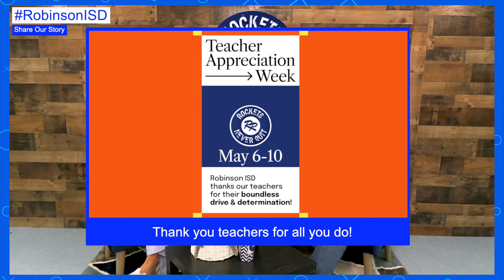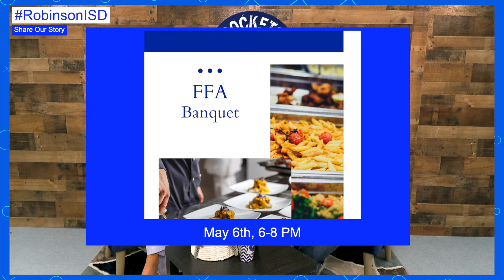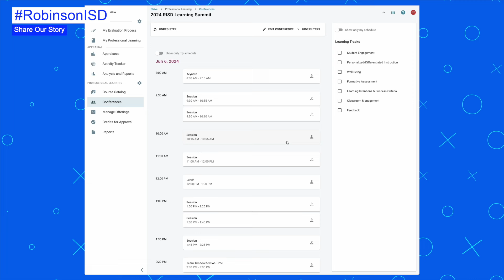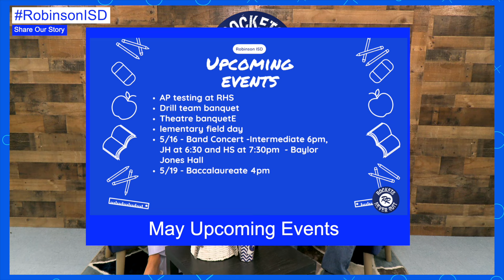The Monday Minute: May 6th, 2024